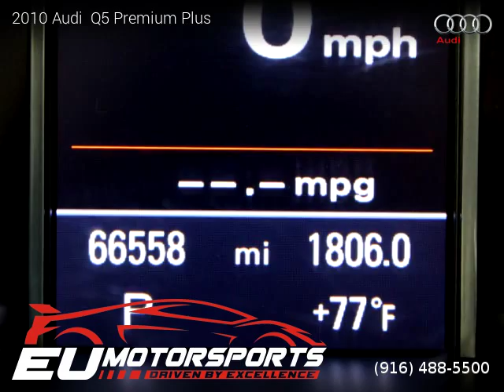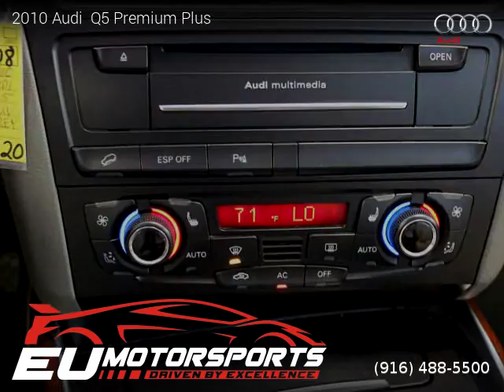2010 Audi Q5 - EU Motorsports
EU Motorsports
2525 El Camino Ave

2010 Audi  Q5
$ 19,988

2 owners, Clean title, Implied Warranty, 66,397 miles, Automatic, Quartz Gray Metallic exterior, Light Gray interior, SUV, AWD: All Wheel Drive, 4 doors, 6 cylinders, Gasoline, MPG City 18 and 23 in Hwy.